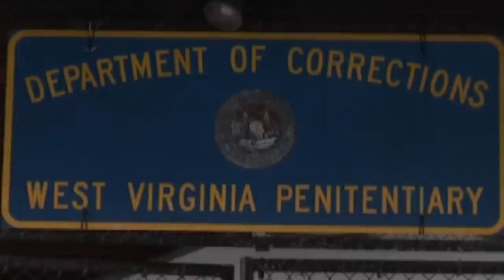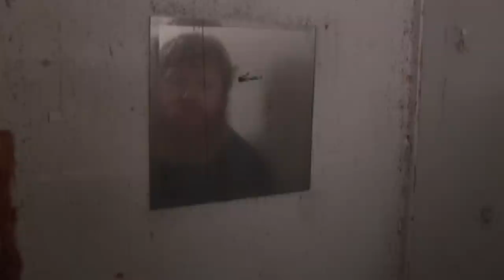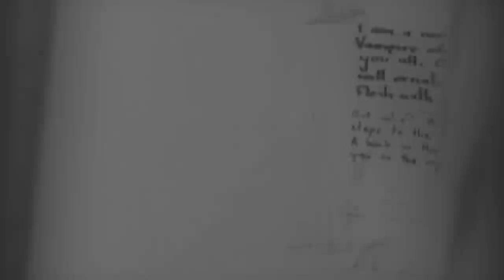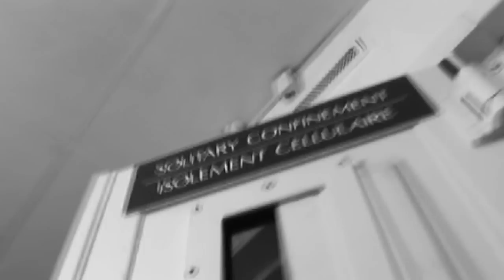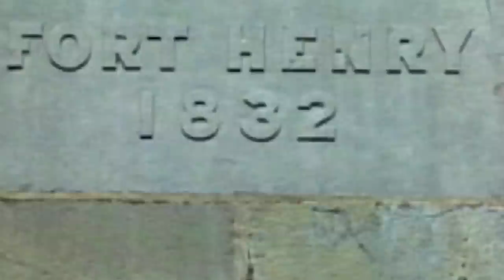Exploring The Most Haunted Jail: Moundsville State Penitentiary | Paranormal Prisons Documentary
Paranormal investigators and ghost hunters return to Moundsville State Penitentiary, known as the most haunted prison in America. Paranormal investigators recount the history of the prison and explore the various cells, said to be haunted by the ghosts of the most dangerous killers.